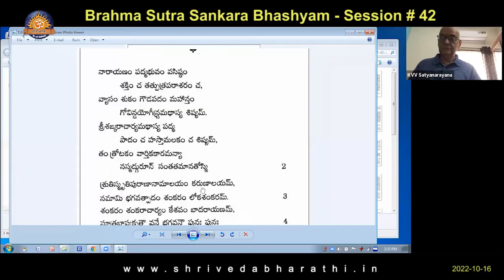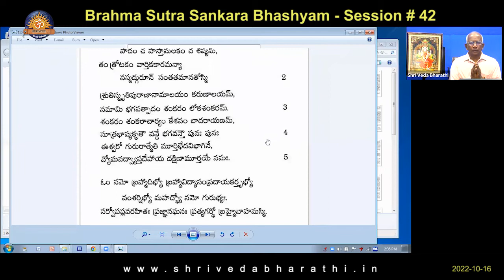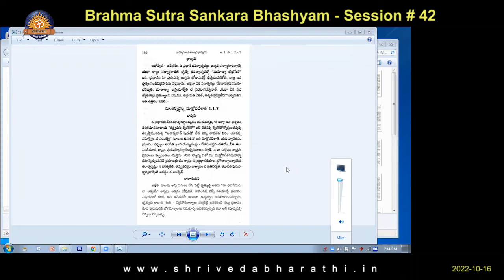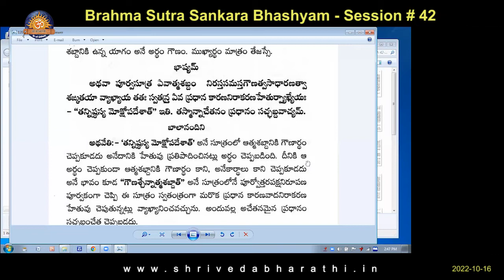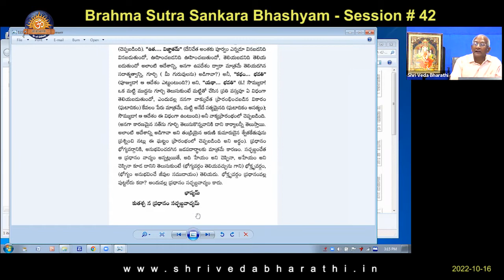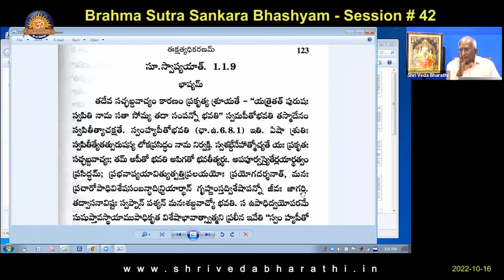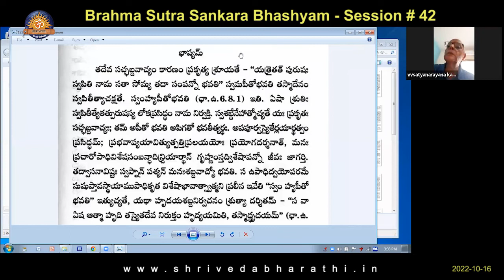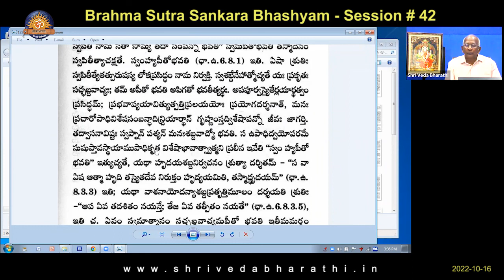Brahma Sutra Sankara Bhashyam - Session # 42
Shri Veda Bharathi - Brahma Sutra Sankara Bhashyam - Session # 42